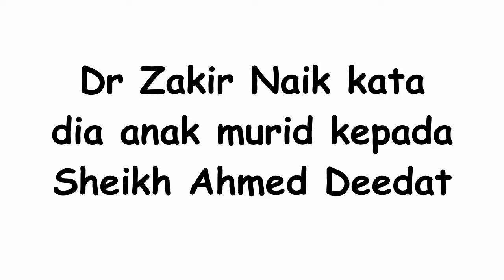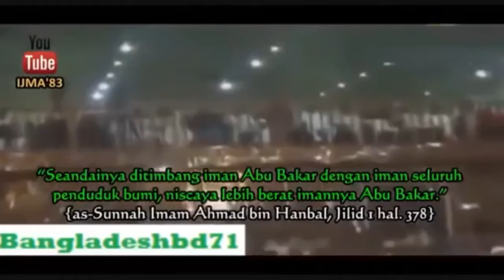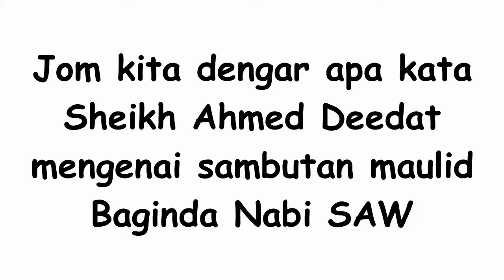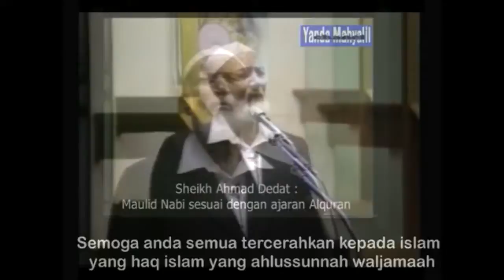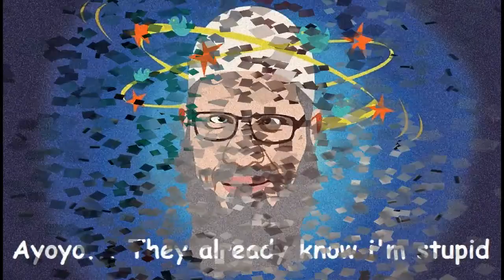Zakir Kantoi Maulid